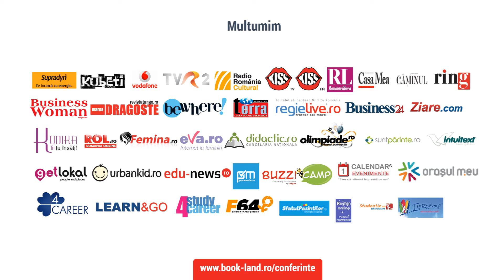Maia Morgenstern la Conferintele practice pentru tineri BookLand Evolution Bucuresti